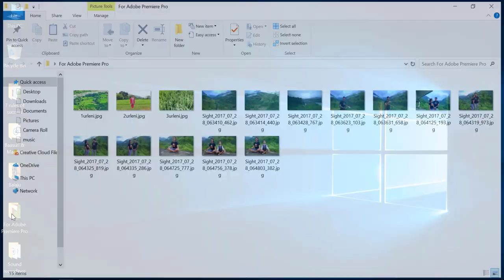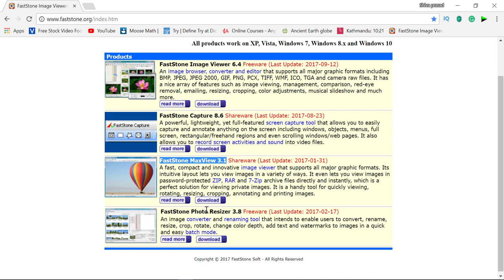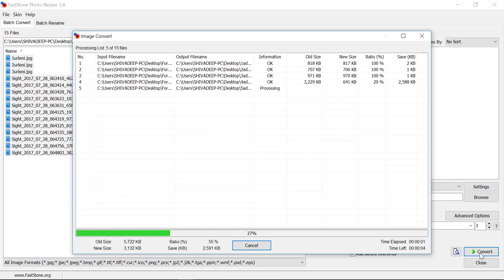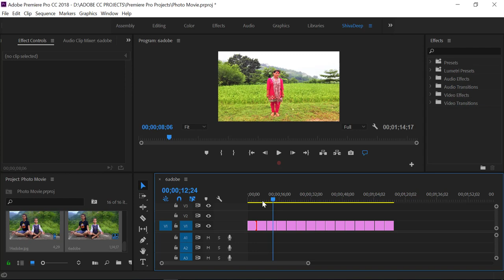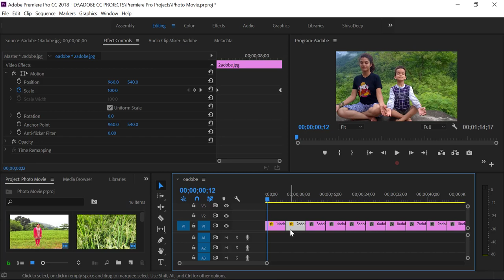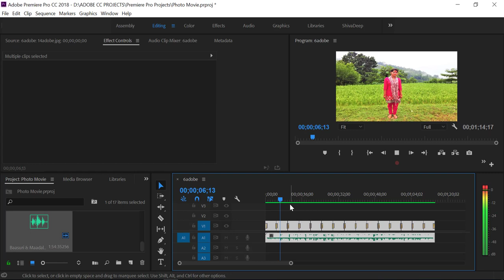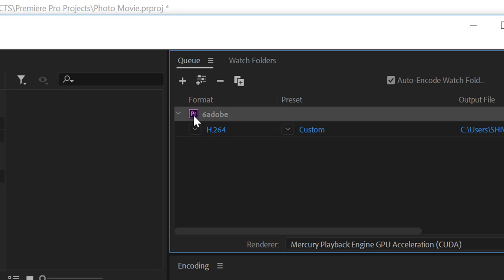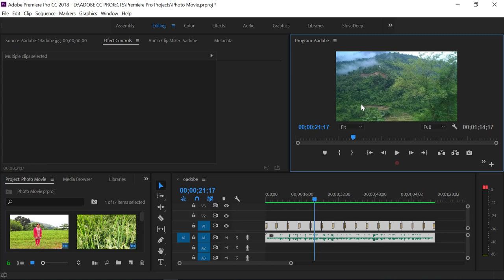Pr 7 Movie By Using Photos Adobe Premiere Pro CC 2018 Tutorial in Nepali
Movie By Using Photos || Adobe Premiere Pro CC 2018 Tutorial in Nepali

shivadeep skill education